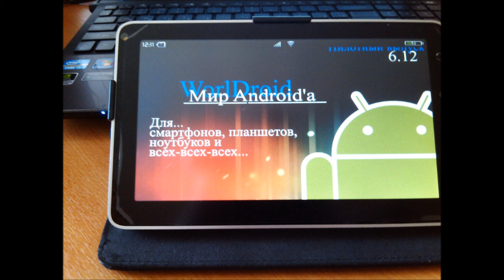Цифровой журнал WorlDroid Мир Android'а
Цифровой журнал WorlDroid - Мир Android'а для мобильных устройств (планшет, ноутбука и смартфона)
При размещении файла на своём ресурсе просьба указать ссылку на данный источник и на канал пользователя В случае, если данный файл признают неправомерным - то он будет удалён с ресурса. Сделайте тоже самое*
Ссылка на версию для ПК Нет возможности выкладывать новые видеоролики* Пришло сообщение о том, что канал закроют, если будут поступать ещё жалобы. Никак себя "защитить" не могу. Если есть какие-то видеоролики, которые вы добавили в избранное - то качайте* В скором времени они станут недоступны.